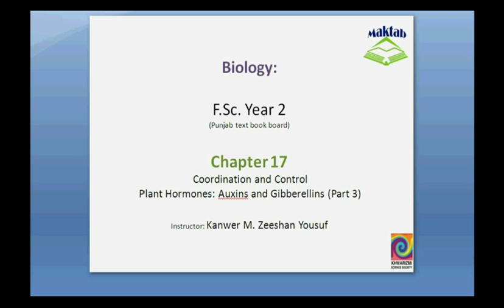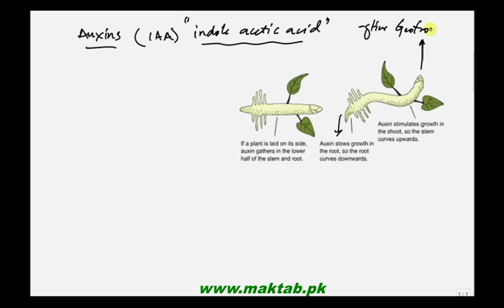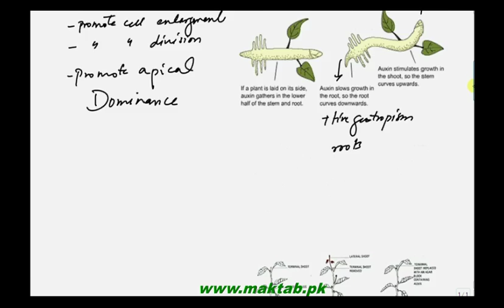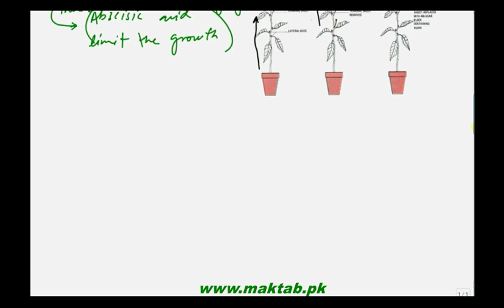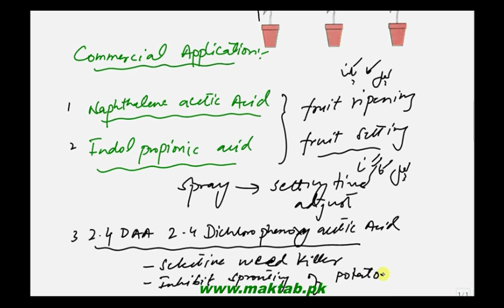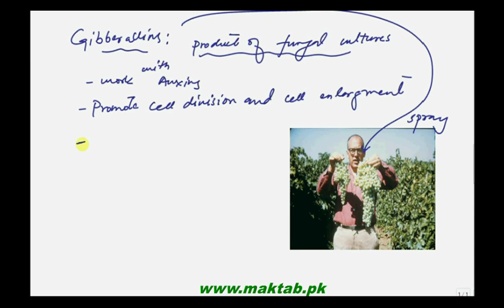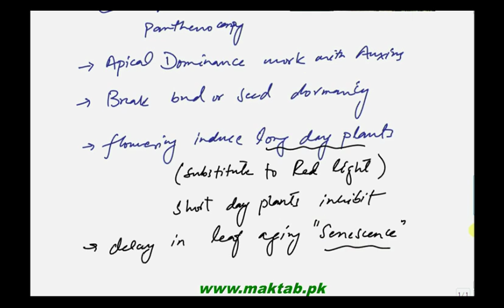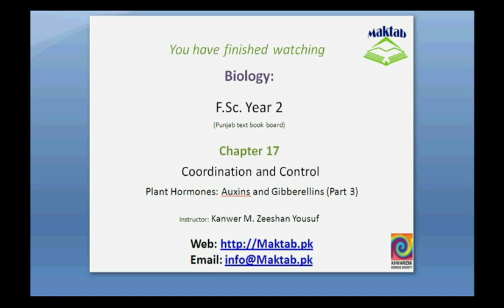FSc Biology Book2, CH 17, LEC 3: Plant Hormones and Gibberellins